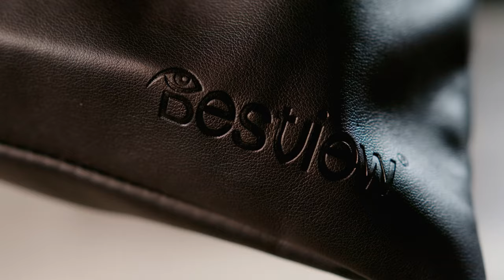NITZE Camera Monitor Cage for Desview R7P Touch Screen Monitor 3D LUT’s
Checkout this new Nitze Camera monitor cage for the Desview R7P touch screen camera monitor with 3D LuTs and focus peaking and waveforms and so much more.
Custom cage built specifically for this Desview monitor. Amazing design from Nitze to have 1/4 and 3/8 mounting options along with strong HDMI support bracket for the HDMI cables. Included is the sunhood to help you see the screen on bright days outdoors.

Here is just a quick look at this cage installed on the monitor.